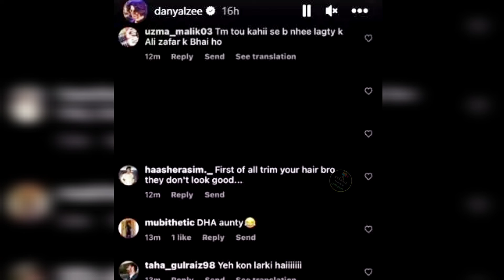ali zafar ke bhai daniyal zafar new look ki wjha se tankeed ka nishana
۔یہ چینل میں نے شوبز
 کے اداکاروں کی معلومات اور ان کی زندگی کے بارے میں بنایا ہے تاکہ آپ کو ان کے بارے میں معلومات حاصل ہوں  بتانے کا مقصد کسی کا دل دکھانا نہیں ہے اوراور یہ ساری معلومات اکٹھی کر کے میں آپ تک پہنچا رہی ہو۔
I made this channel about the information of showbiz actors and their life so that you can get information about them, the purpose is not to show anyone's heart and And by collecting all this information, I am conveying it to you۔۔۔۔

Video is for showbiz news Entertainment & info  purpose only. Copyright